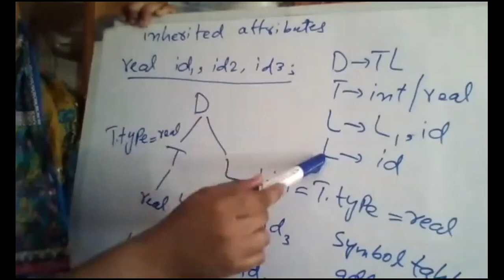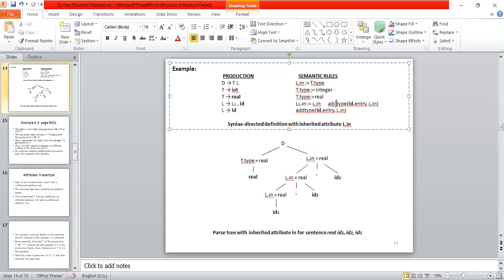3.2 Syntax Directed Definition Inherited Attributes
3.2 Syntax Directed Definition Inherited Attributes